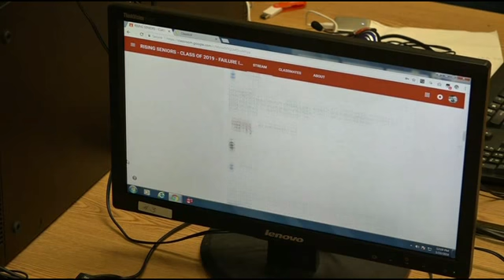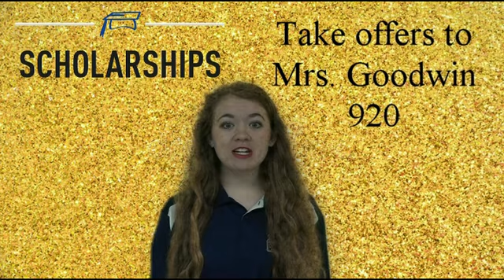Foley High School Morning Announcements for January 23, 2018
"Shooters" by Tory Lanez
"Baby" by Justin Bieber